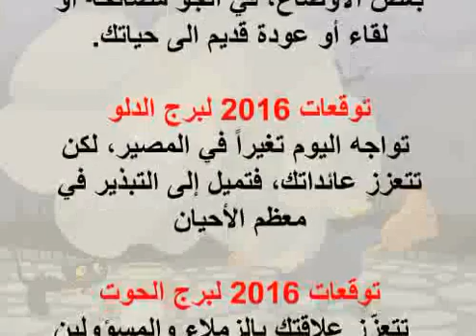5 8 2016